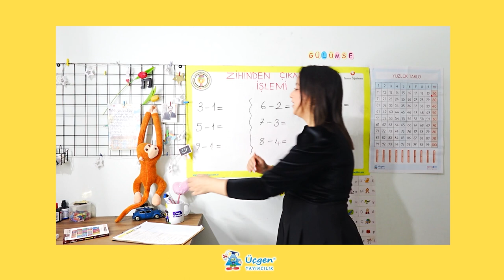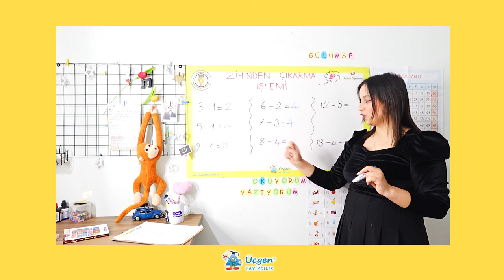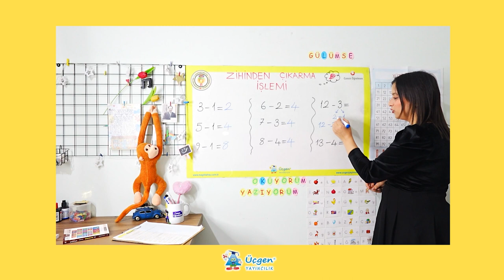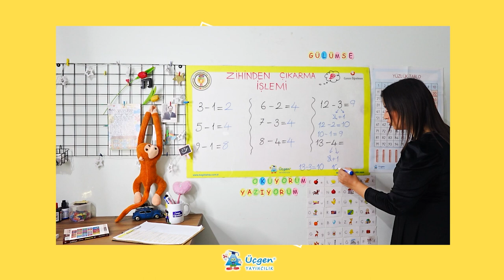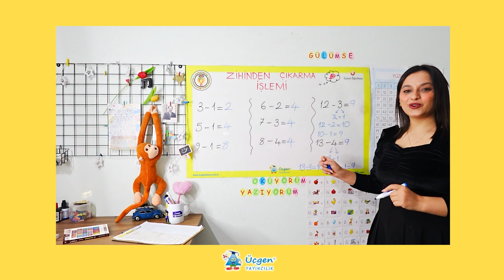1.Sınıf - Zihinden Çıkarma İşlemi - 17